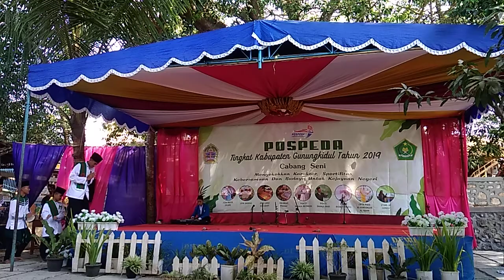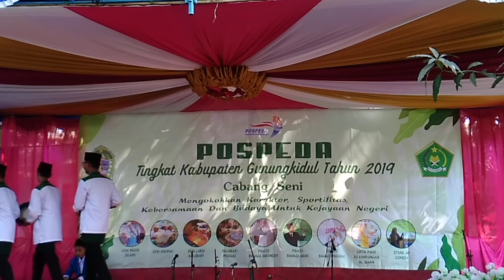Qosidah Santri Putra